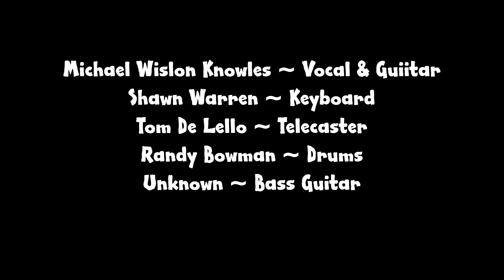At The Waterside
Okay... this is not me at my best. It drags in places, the sound quality sux, should be in a lower key for Michael's vocal and I know, I need to smile more... but here it is. I do like my sunburst Telecaster though, it was new to me at the time of this.